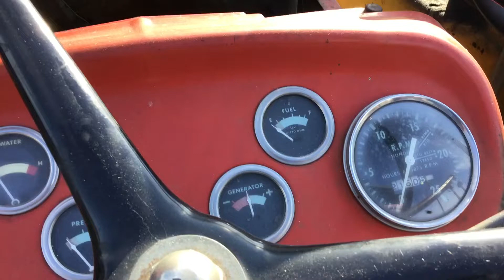MASSEY FERGUSON 135 For Sale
Massey Ferguson 135 with a  model 200 loader showing 2160 hours. Tractor has been sitting a few years starts up runs for maybe a minute and stalls. A new carburetor was installed but the gas is bad and the tank has some crud in it from sitting. Selling as is and is available for inspection with an appointment.
Buyer is responsible for any shipping or dismantling. PAYMENT MUST BE RECEIVED WITHIN 3 DAYS OF AUCTION ENDING. PAYMENT IS TO BE MADE WITH WIRE TRANSFER OR CERTIFIED CHECKS. EQUIPMENT IS AS IS NO GUARANTEE OF HOURS, ACREAGE , MILEAGE OR CONDITION. BIDDERS ARE ENCOURAGED TO PREVIEW ITEMS. EQUIPMENT NEEDS TO BE PICKED UP WITHIN 7 DAYS OF AUCTIION CLOSE UNLESS PRIOR ARRANGEMENTS ARE MADE. CALL TIM WITH ANY OTHER QUESTIONS. ANY ITEM OR EQUIPMENT NOT PICKED UP WITHIN 6 MONTHS WILL BE CONSIDERED ABANDONED AND BECOMES PROPERTY OF AUCTION COMPANY